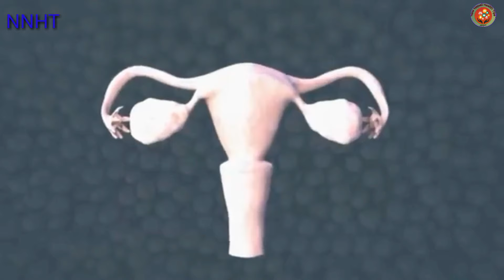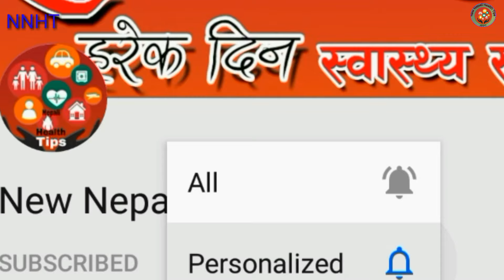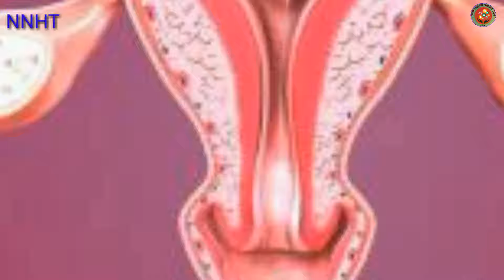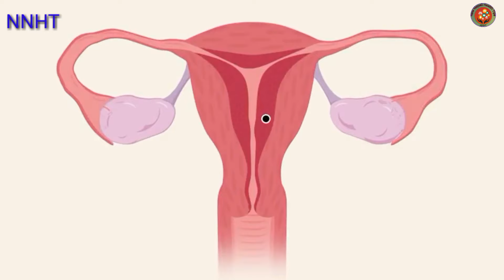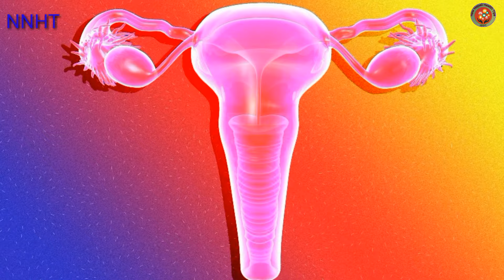कुन समयमा के गर्दा गर्भवती हुदैन? गर्भ नबस्ने गरि कसरी यौन सम्पर्क गर्ने? बृस्तित विवरण (NNHT-2)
No pregnency ! kasari youn sampark garda garbha basdain !